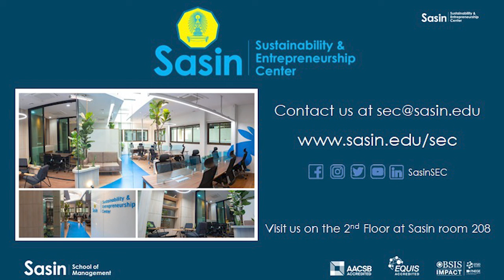From Waste to Wealth :A Couple's Success Story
There’s a classic restaurant scene in an old movie, “When Harry Met Sally,” that never fails to make the audience titter. One of the characters (Meg Ryan) makes a loud and suggestive come-on to the other character (Billy Crystal) — the kind of thing that parents don’t normally want their children hearing. At another table across from this couple, a single dowager points to them and tells her waiter, “I’ll have some of what she’s having!”
That was my immediate reaction to hearing this couple’s story of trial and success: “I’d very much like to be part of what they’re having.” It is a world where concern for the welfare of the community added to a can-do attitude have resulted in healthy solutions for all, including the wider public. This couple’s passion and focus are contagious: watch them and see for yourself!